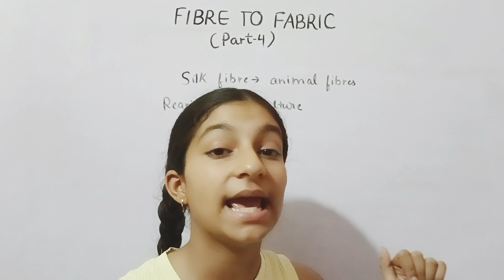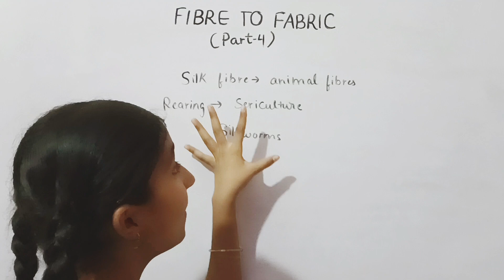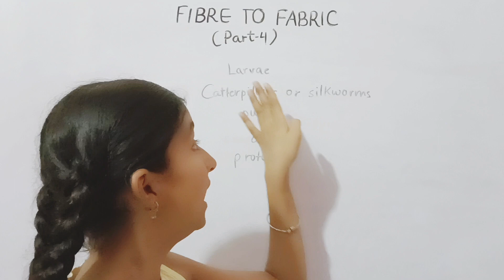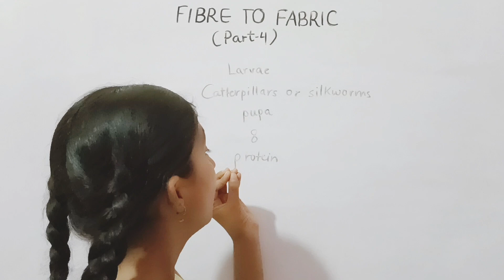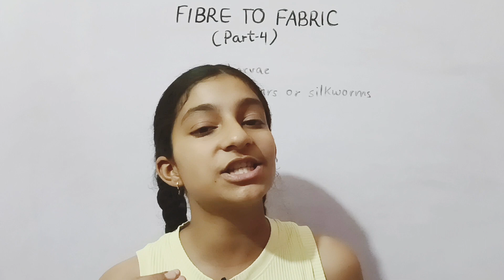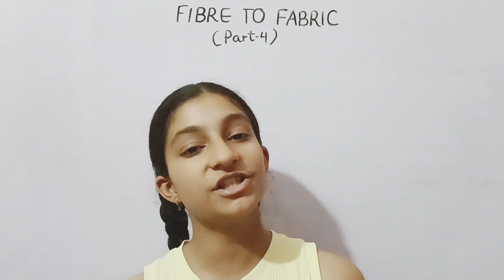Class 7th Science NCERT Chapter-3 Fibre to Fabric | Fibre to Fabric full chapter class 7th part 4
Class 7th Science NCERT Chapter-3 Fibre to Fabric | Fibre to Fabric full chapter class 7th science
fibre to fabric class 7 olympiad, fibre to fabric class 7 lesson plan, fibre to fabric class 7 mcq, class 7 science, fibre to fabric, fibre to fabric class 7 ncert